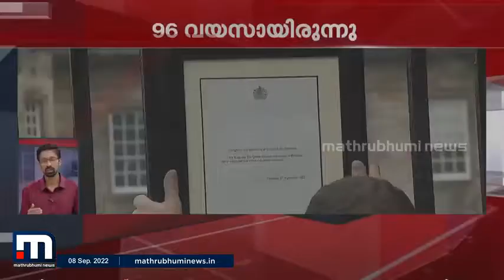എലിസബത്ത് രാജ്ഞി അന്തരിച്ചു; മരണം സ്ഥിരീകരിച്ച് രാജകുടുംബം | Queen Elizabeth II | Britain